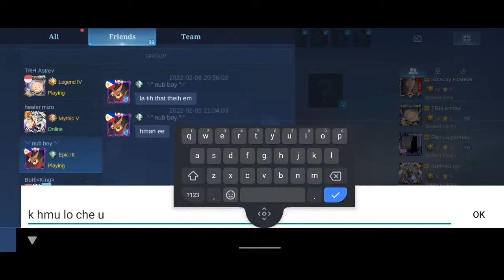Lo leng lut ve la..